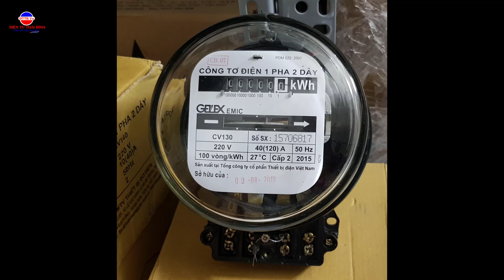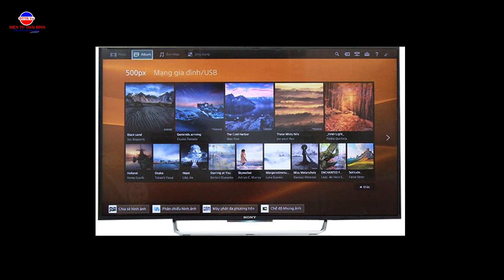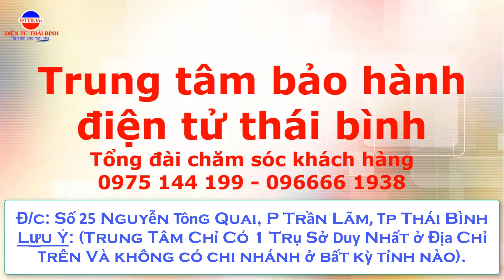Hoá ra đây là 'kẻ cắp' khiến hóa đơn điện tăng chóng mặt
Một số thiết bị điện vẫn tiêu hao lượng điện không hề nhỏ ngay cả khi đã tắt, khiến gia đình bạn phải trả thêm một khoản tiền “vô nghĩa” cho hóa đơn tiền điện hàng tháng